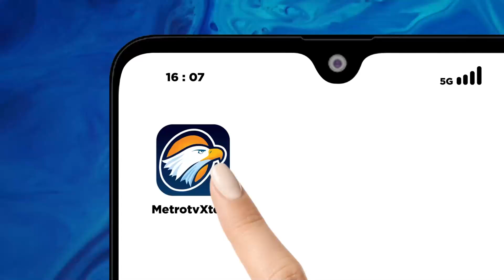Kepemimpinan Wasit Membuat Tim Sepak Bola Sulteng Kecewa - [Metro Hari Ini]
MetroTV, Kejadian Memalukan Terjadi Di Perhelatan PON Ke-21 Aceh-sumut Pada Cabor Sepak Bola Dalam  Laga Antara Tuan Rumah Aceh Menghadapi Sulawesi Tengah Terjadi Insiden Pemukulan.